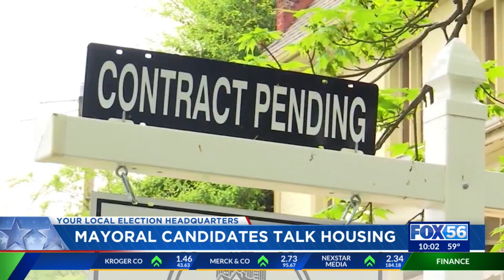Lexington mayoral candidates talk housing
Lexington mayoral candidates talk about housing at Wednesday's candidate forum.